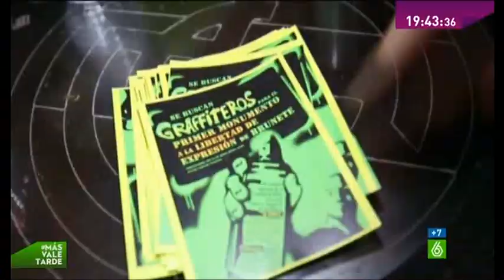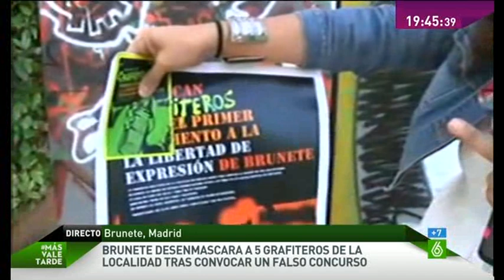Grafiteros cazados en Brunete: caza a los grafiteros con un falso concurso